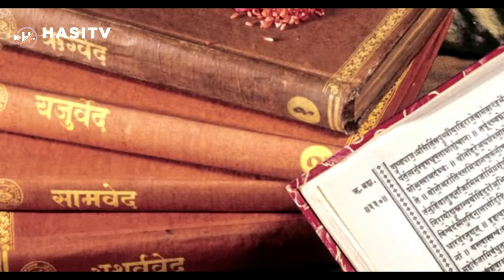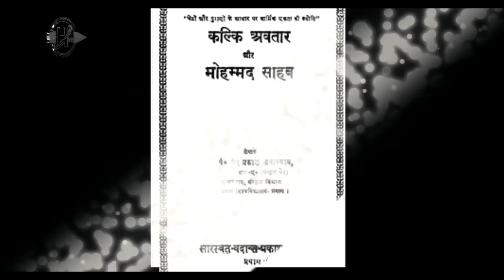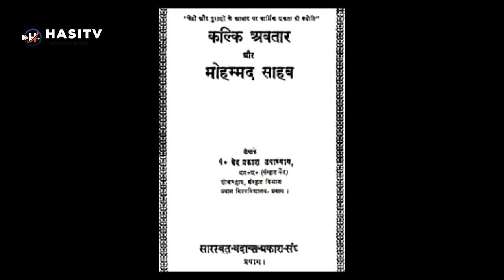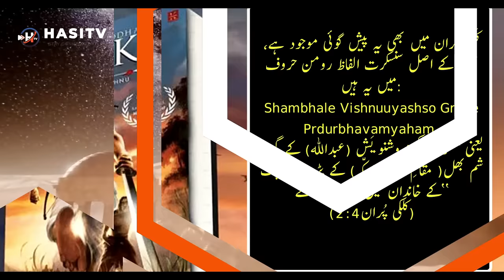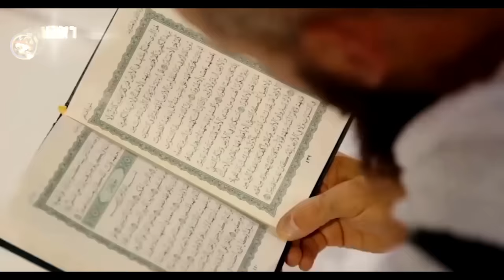Hindu Pandit Ved Prakash Revealed Truth About Kalki Avatar And Muhammad (SAW)